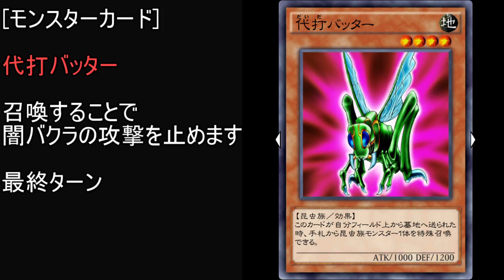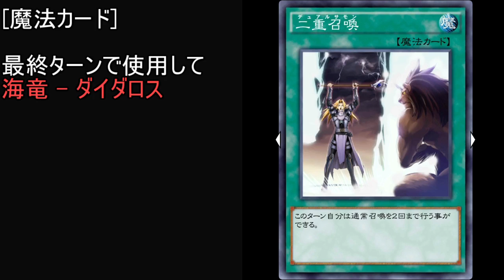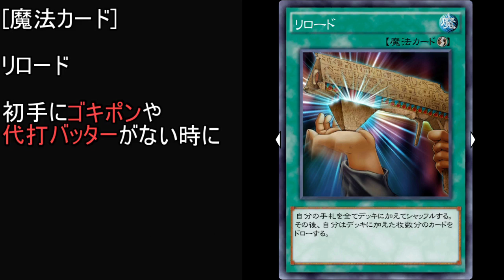【遊戯王デュエルリンクス】闇バクラLv40スコア8000 - [海の伝説]海竜 - ダイダロス【簡易字幕実況】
無課金雑魚初心者デュエリストがデッキを作ってみました。
初心者のため、用語など間違っているところがあるかも知れません。
◆闇バクラLv30・40兼用スコア8000 - [ﾄﾞﾛｰｾﾝｽ：地]破壊竜ガンドラ/ダーク・ネクロフィア
【主なプレイング方法】
[序盤]
・代打バッターを召喚する
・ゴキポンで代打バッターをサーチする
※先手1ターン目に代打バッターを召喚にすると死者への手向けを発動される時があります
※代打バッターを守備表示にすると死者への手向けを発動される時があります
※ゴキポンでサーチする場合、カオス・ソルジャーをサーチしてしまう場合があります
※代打バッターを召喚できないと敗北です

[中盤]
・LPやキーカードに注意しながら進める
・代打バッターをフィールドに３体召喚する
・ゴキポンを場に伏せてなるべくデッキ圧縮をする
（例）ゴキポン→ゴキポン→代打バッターの順

[終盤]
①ダイダロスを召喚して効果を発動する
②二重召喚の効果を発動する
③墓守の従者を召喚する
④限定解除の効果を発動する
⑤カオス・ソルジャーを特殊召喚する
⑥ユニオン・アタックの効果を発動する（２回）
⑦墓守の従者で攻撃する
＊②③④は順不同で構いません
--ゲーム情報
●タイトル：『遊戯王デュエルリンクス』
●メーカー：コナミ
●ジャンル：対戦型カードゲーム
●価　　格：ダウンロード無料　/　一部有料アイテム課金
●プラットフォーム：App Store　/　Google Play